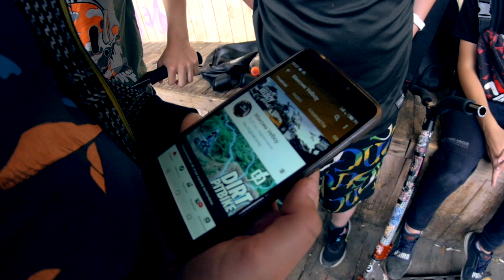ПРОСТО КАТАЕМСЯ С UNFIXT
Что тут вообще надо писать ?